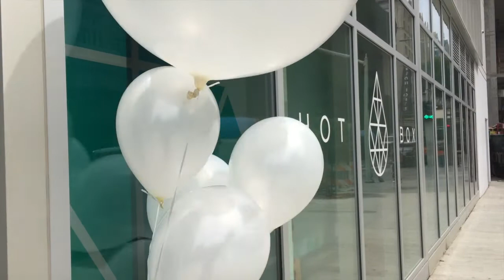HotBox DTLA Grand Opening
The HotBox experience. Healthy. Heat.™ Now OPEN in DTLA!